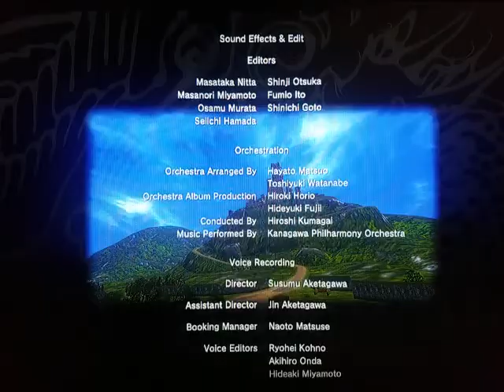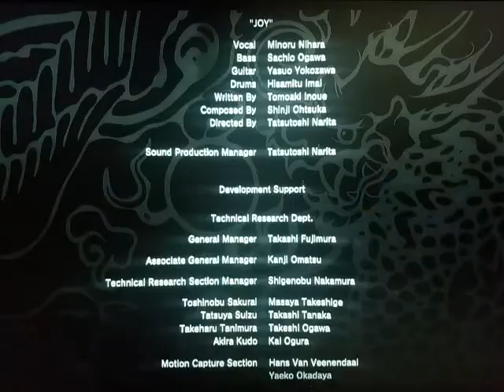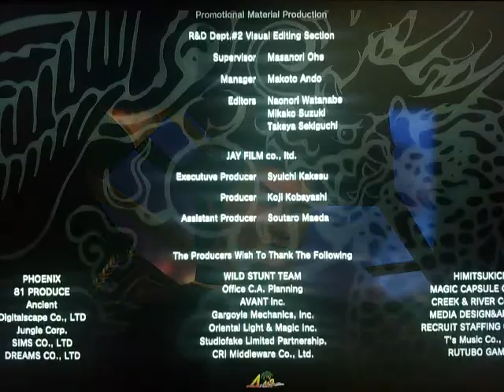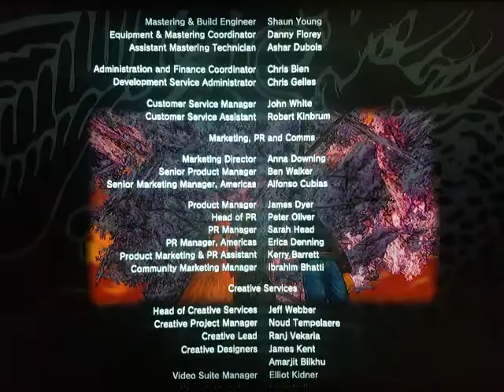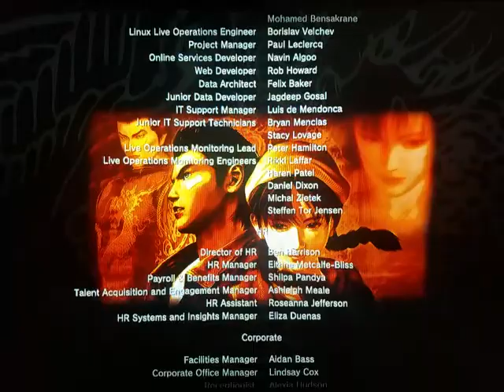Let's Play Shenmue II (Xbox One) - Final Part: The Story Goes On...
Let's Play Shenmue II (Shenmue 1 & 2 Collection)
Non-HD Graphics and 4:3 Aspect Ratio
Undubbed
Part 17 (Final): Jan. 28, 1987 (Wed.)